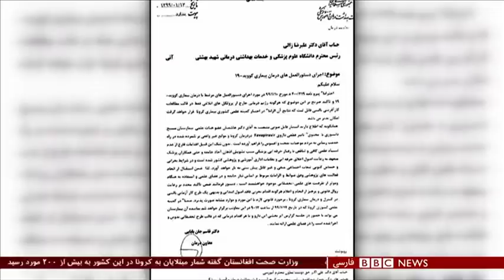اخبار ساعت شش عصر- پنج‌شنبه ۱۴ فروردین